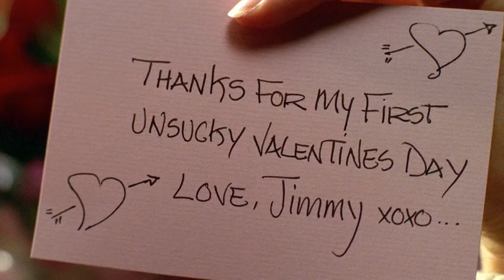Smallville 6x13 - Clark tells Chloe that Lois is acting strangely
At the Daily Planet, Clark tells Chloe that Lois is acting strangely. She doesn't believe him until Lois herself shows up. Lois then shows Clark and Chloe a heart shaped tattoo which reads "Lois & Clark Forever" and they are both shocked. Chloe promises to look into what's causing her behavior while Lois drags Clark into a phone booth and kisses him. The red kryptonite is transferred to Clark and Kal takes over, prompting a heated makeout session in the phone booth. Kal then takes her to an empty office and Lois recognizes she has kissed him before and says that he must be the Green Arrow. Clark flippantly replies that he was just dressed as the Green Arrow so she wouldn't know it was Oliver. Lois starts talking about Oliver, but a jealous Kal boasts that he is miles ahead of him.

Crimson